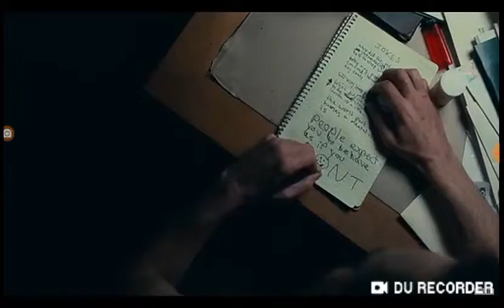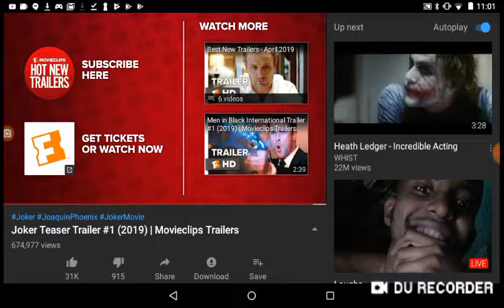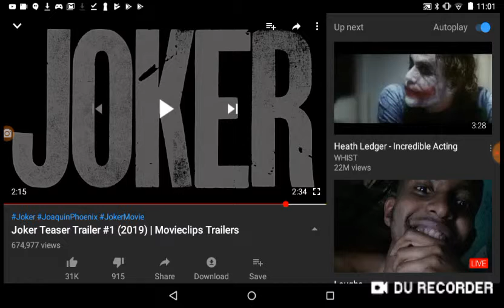My Reaction To Joker Trailer # 1(2019)